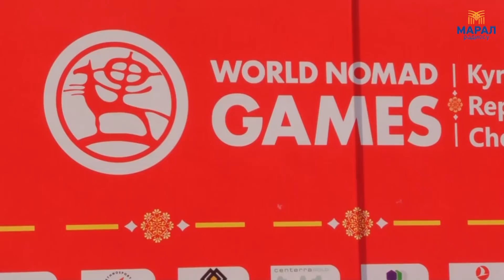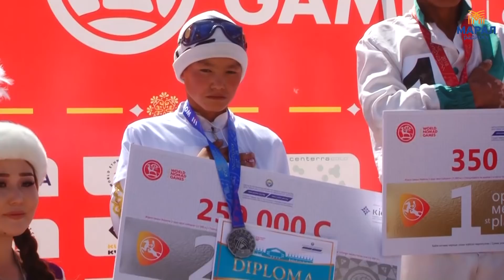Жорго салышта Кыргызстандан байге арткан жок